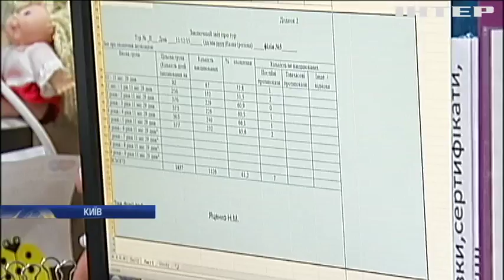Медична реформа: які послуги залишаться безкоштовними